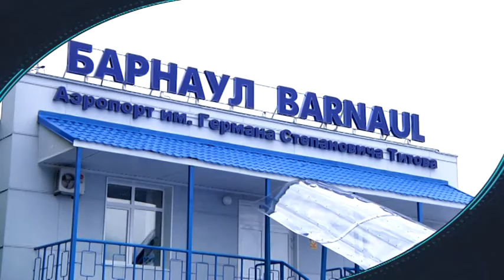ПОСТФАКТУМ 9 06 2018